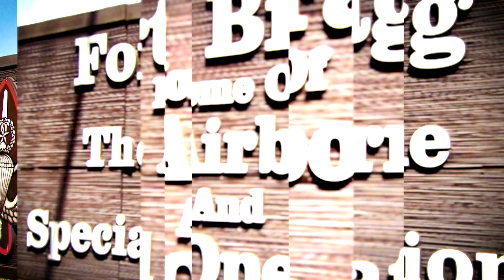PRO3100_WRAL 4PM #2_0325